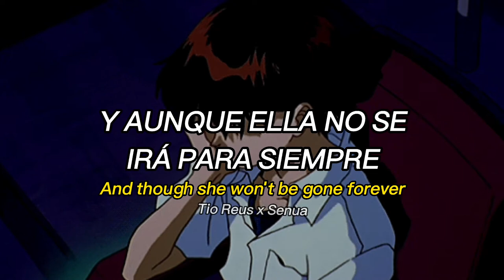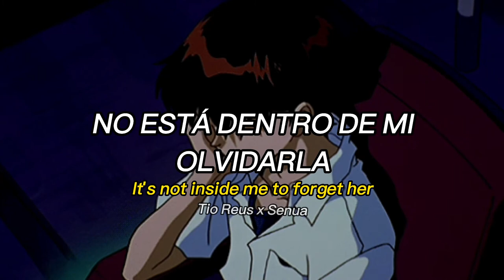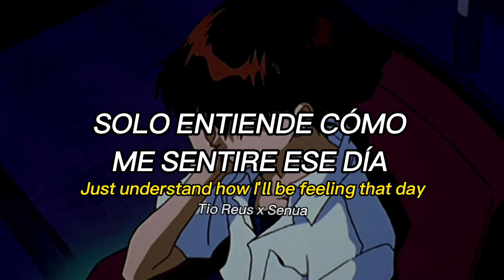For The First Time Tik Tok - Mac Demarco "Lyrics/Letra"